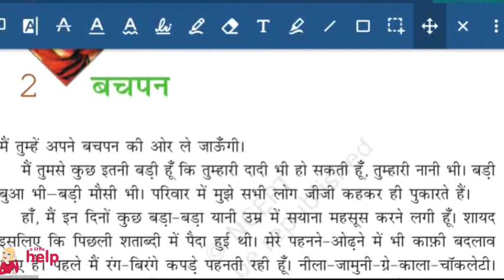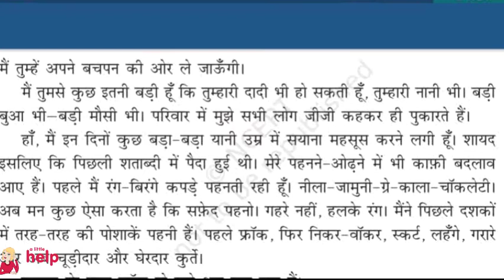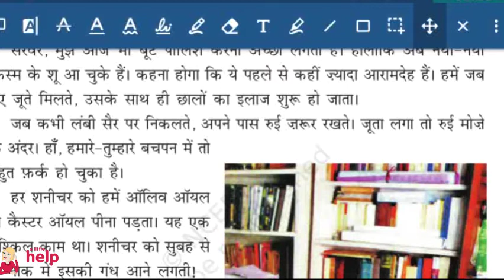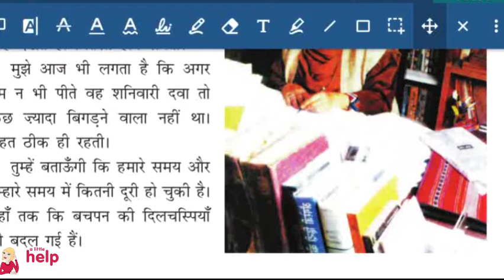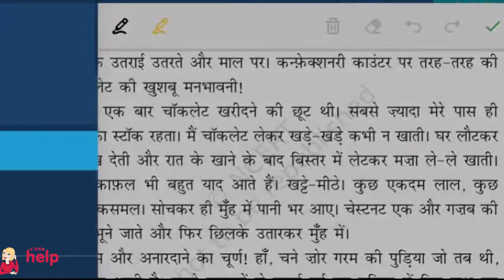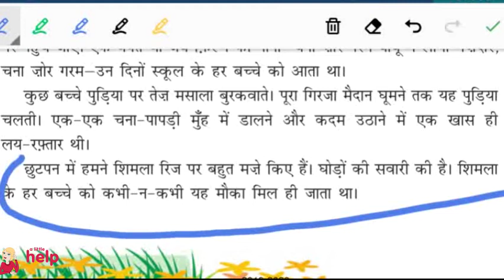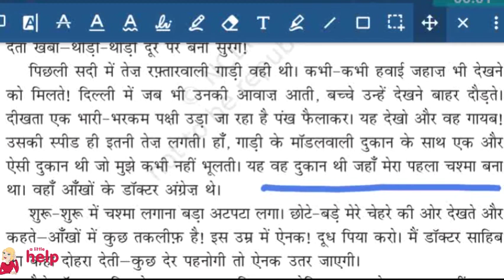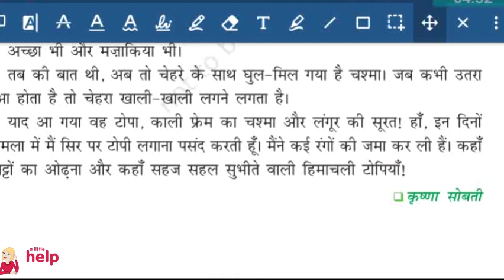CBSE Class VI Hindi Chapter 2 "Bachpan" Part 1